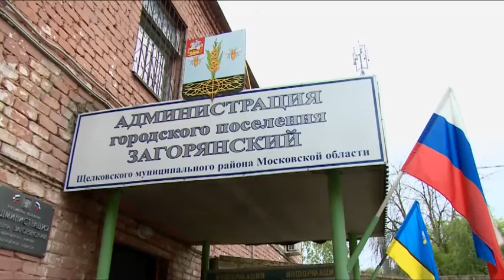Совет депутатов г.п. Загорянский не принял отчет Решетиной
Совет депутатов городского поселения Загорянский на своём тридцать шестом заседании заслушал отчёт руководителя администрации поселения Ольги Решетиной о работе за 2015 год